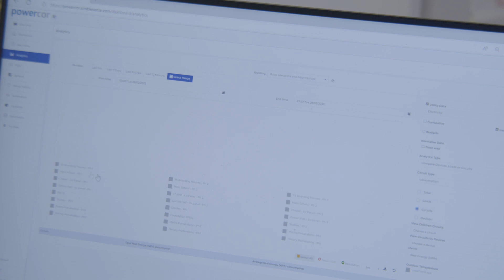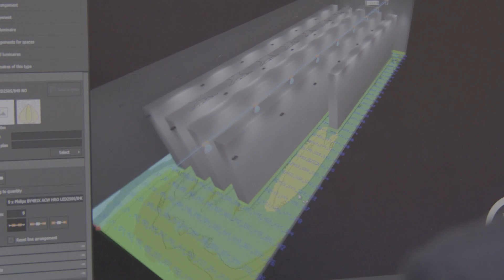POWERCOR & ST GEORGE'S COLLEGE, WEYBRIDGE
St George's is the largest Catholic independent school in the UK. With an estate in excess of 180 acres, 1,700 children and 450 people, its energy demands are huge. This video describes the journey that Powercor & St George's partnership has taken over the last 25 years to manage the power infrastructure. From detailed analysis to delivery of multiple projects, key to the success has been delivering greater cost-savings, reducing carbon emissions and providing an excellent educational environment.